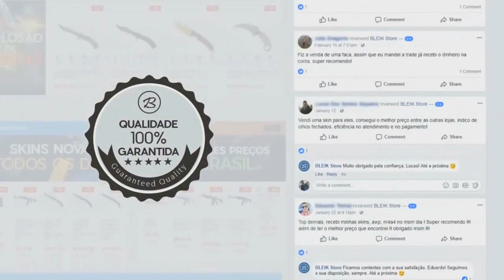AS JOGADAS SUPER INTELIGENTES! Fnx, Coldzera, Felps... | CS:GO PRO PLAYS 2 ‹AleArts›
👽Cupom: ''alearts1''

About Business!

EXPLICAÇÕES DAS JOGADAS em ORDEM DELAS no VÍDEO!
(Caso não tenha entendido leia após assistir)

1. Coldzera atira na arma no chão para ela ir pro bomb é com a explosão não ir para o CT e os adversários não pega-la. (Forçado).

2. O TR joga a AK na sua frente para o Adversário pega-lá, Porém estava sem bala.

3. Fnx poderia ter levado apenas o primeiro kill, mas ele marota o primeiro e consegue ver o segundo pela sombra e mata os dois.

4. Astralis ''pixa'' na placa onde os eles facilmente fazem smokes para errarem os Pixeis e errarem as smokes no bomb A.

5. N0thing tira a vantagem e fica no 1v1, Deixa a C4 para preocupar o adversário e deixa-lo sempre olhando para ela e com isso o n0thing consegue marotar e ganhar o round crucial.

6. Felps planta a C4 no bomb e da a volta toda, Não vai no primeiro clique na c4 e ganha o round para o seu time.

7. KHRN marota o primeiro no bomb e com a informação do caverna ele pega os dois e leva para o 1v1, Após isso ainda faz um ''fake defuse'' e mata o último e defusa.

8. Mo 3v1 pega o primeiro e tinha o bomb limpo, Resolveu marotar e ir plantar no bomb oposto, planta pega um pixel melhor e mata os 2 últimos adversários.

9. Jugi fingi que vai para um lado do bomb e depois volta para a sua posição que estava e o adversário por ter visto atravessando para o outro lado nunca vai imaginar ele ali novamente.

10. Somebody planta no meio do bomb e da uma volta que ninguém imaginaria ele fazer, tira o defuse e ganha o round.

11. S1mple da um tiro no momento exato que ele cai no chão, para o inimigo não ouvir ele caindo.

12. Subrosa não faz a trocação de cara a cara e deixa o adversário com a bomba pra fazer a escolha de planta ou ir no outro bomb, onde ele já estaria mais próximo esperando ele.

13. S1mple faz a smoke no bomb perto da bomba para chamar algum adversário próximo dela, parecendo um ''ninja defuse'' e matar alguém com a explosão.

14. Seu amigo mata no meio da inferno e o Shox não deixa o adversário ver ele na ''camera de morte'' para não da informação de 2 Costinhas.

15. Somebody atira na parede perto da queda na Cobblestone, para os seus companheiros caírem e os adversários não escutar essa tática.

16. Aizy faz uma flash na smoke a sua frente para o adversário não escutar ele fazendo a segunda e após isso consegui cega-lo e finalizar o round.

17. Flusha entra na B da Train e marota dois adversário e consegue matar os dois sem erro algum.

18. Fugly ficou brincando com a mousesports no Clutch e após pegar o primeiro, começa correr para não dar o round para o adversário.

19. Gla1ve marotando o adversário que estava na base mirando de awp, ele agaicha olhando para baixo e consegue matar o inimigo sem saber da onde veio.